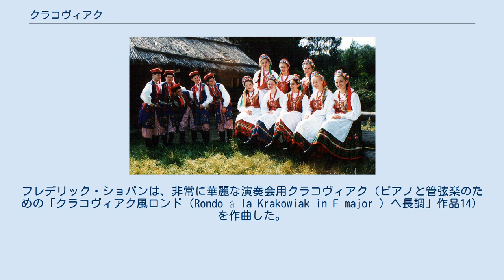クラコヴィアク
民族衣裳と看做される伝統的な身なりのクラクフの舞踏家たち クラコヴィアク（ポーランド語: krakowiak）は、クラクフやマウォポルスカ県の民族舞曲で、ポロネーズやマズルカ、オベレクと並んでポーランドの主要な舞曲となっている。
日本語では、もう一つの主要なポーランド舞曲のクヤヴィアク（ポーランド語: kujawiak）と混同されて「クヤコヴィアク」と呼ばれることがあるが、クラコヴィアクとクヤヴィアクは由来も性格も異なる、別々の民族舞曲である。
 クラコヴィアクは、時に「突き踊り」とも呼ばれる、シンコペーションが特徴的な、急速な2拍子の舞曲である。
クライコヴィアクのダンスは、馬の動きを摸倣したステップで知られている。
クラクフ圏域では、馬が民間でも軍事でも利用され、非常に愛された動物だったのである。
 クラコヴィアクは、ウィーンでは「クラカウアー（ドイツ語: "Krakauer"）」の、パリでは「クラコヴィエンヌ（フランス語: "Cracovienne"）」の名で、舞踏会の人気のあるダンスとなった。
これらの地では、ポロネーズやマズルカとともに、絵のように美しい異国の抑圧された民族に同情を寄せるロマン主義者の感覚を先取りするものとなった。
19世紀半ばのロシアでも人気が出て、ミハイル・グリンカはクラコヴィアクを歌劇「皇帝に捧げた命」（1836年）の目玉にしている。
 クラコヴィアクの最初の出版譜は、フランツィシェク・ミレツキのピアノ曲集『ポーランド人女性に捧げるクラコヴィアク』（1816年，ワルシャワ）である。
フレデリック・ショパンは、非常に華麗な演奏会用クラコヴィアク（ピアノと管弦楽のための「クラコヴィアク風ロンド（Rondo á la Krakowiak in F major ）ヘ長調」作品14）を作曲した。